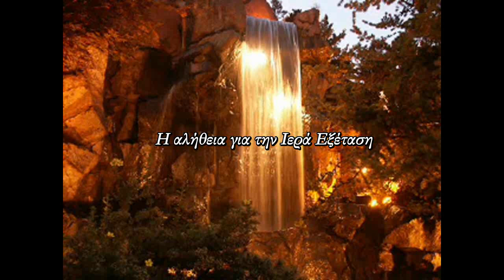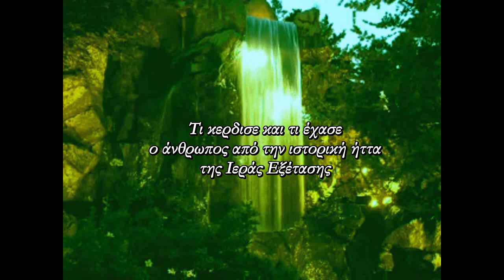Η ΙΣΤΟΡΙΚΗ ΑΛΗΘΕΙΑ ΓΙΑ ΤΗΝ ΙΕΡΑ ΕΞΕΤΑΣΗ